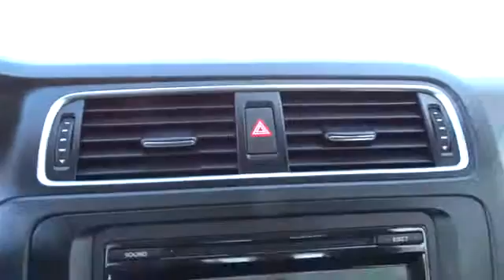2011 Volkswagen Jetta Sedan Escondido, San Diego, Oceanside, Vista, and Carlsbad 46745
2011 Volkswagen Jetta Sedan  - Stock#: 46745 - VIN#: 3VWDZ7AJ2BM390152

1695 Auto Park Way South